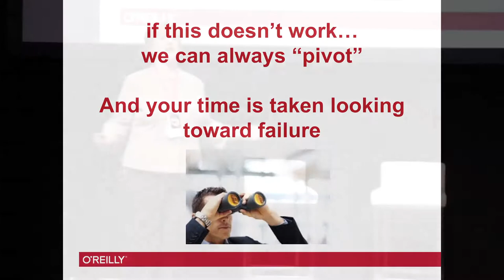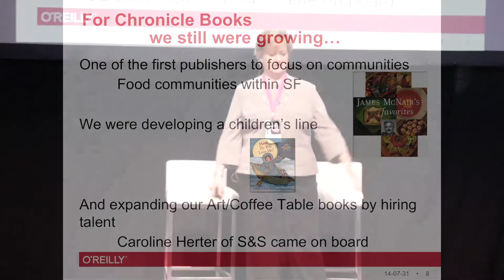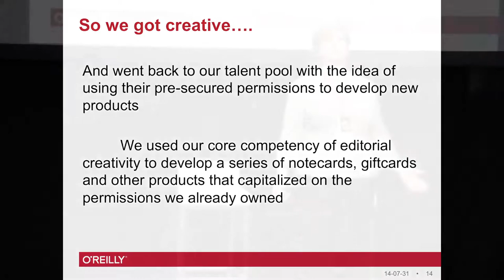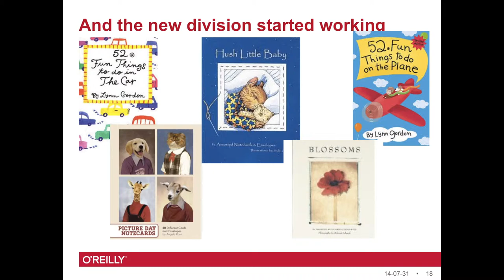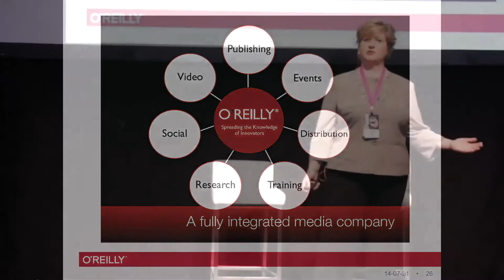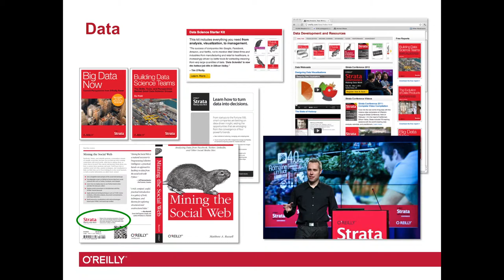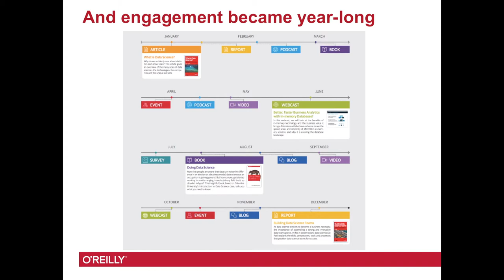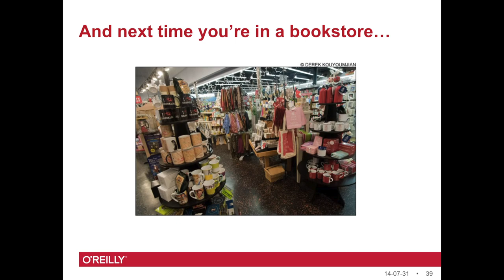Pivots are Overrated - Laura Baldwin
Startupfest 2014
How small changes can unlock markets

In business, the grass is always greener elsewhere. It’s tempting to pivot, rather than leveraging your strengths and carefully tweaking the business model. In this talk, Laura Baldwin draws on her experience at Chronicle Books, O’Reilly Media, and elsewhere to show how even the tiniest shift in how a company operates can have far-reaching impacts and reveal entirely new products and markets.